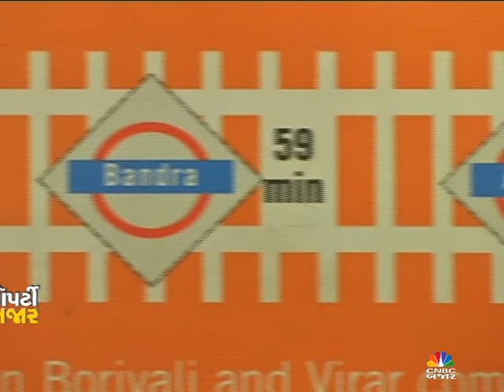PROPERTY BAJAR EP-263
Visit of Rustomjee Aveneu-D1 at Global city, Virar, Mumbai